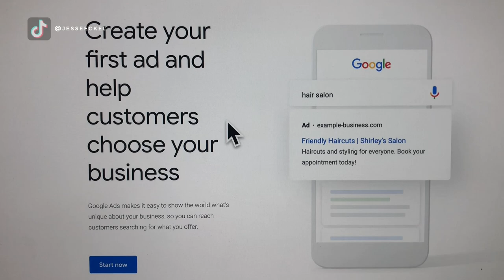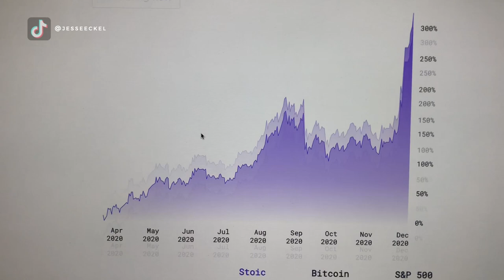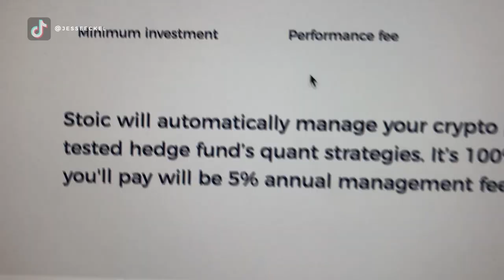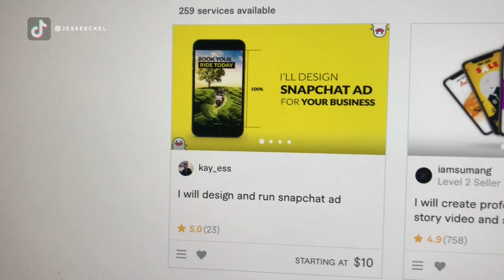How To Make Passive Income with $1000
Today we talk about how to make passive income with only $1000. These are lesser known ways to make passive income and not the typical answers everyone gives.

I go over 5 different ways to make passive income that only require $1,000 and an internet connection.